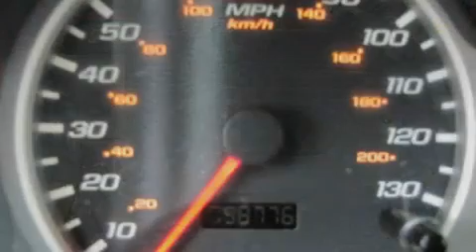2005 Chevrolet Equinox Ellwood City PA 16117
We are proud to present this 2005 Chevrolet Equinox.

 Year: 2005
 Make: Chevrolet
 Model: Equinox
 Engine: Gas V6 3.4L/204
 Trans.: Automatic
 Exterior: Salsa Red Metallic
 Miles: 98,728

 1019 Lawrence Ave.

 Preowned 2005 Chevrolet Equinox Ellwood City PA